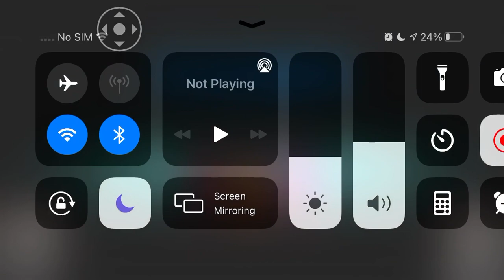A little Among Us…